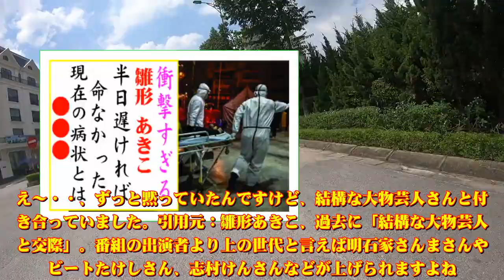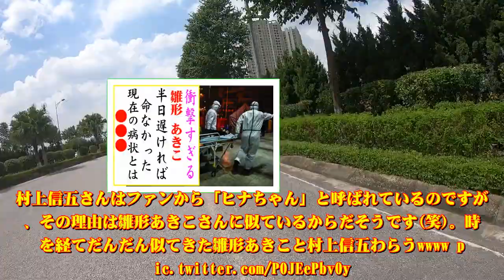雛形あきこの現在！今現在の様子がヤバすぎる・・・